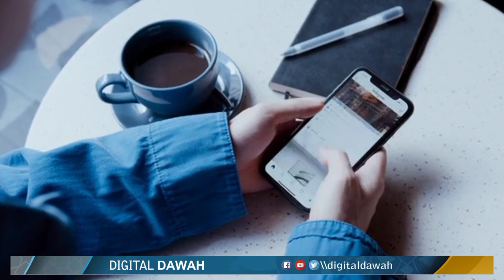Saudi Princess Married to Jew Man in Saudi Arabia | Jewish Marriage Viral Video | Digital Dawah